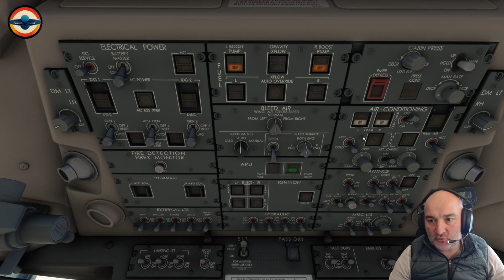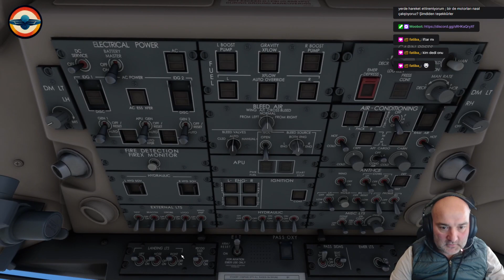[TR-PT-ENG][MSFS]Aerosoft CRJ9/ORMM(Basra IRQ)-ORSU (Sulaimaniyah IRQ)/Vatsim Online/1080p